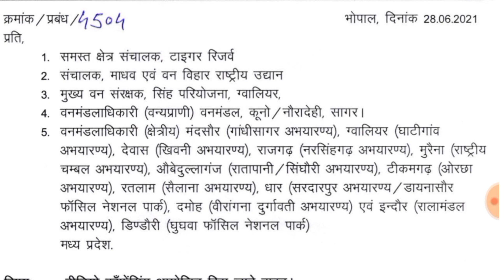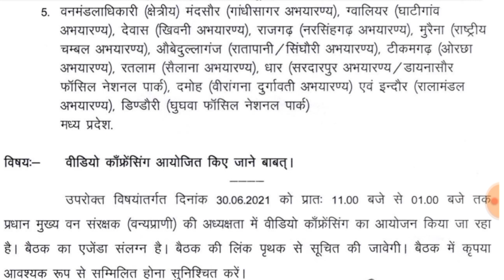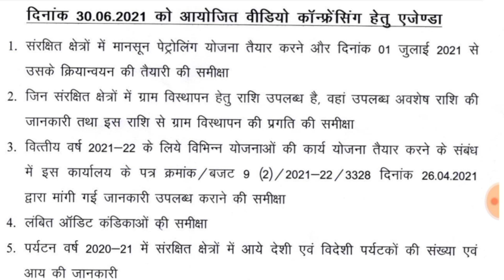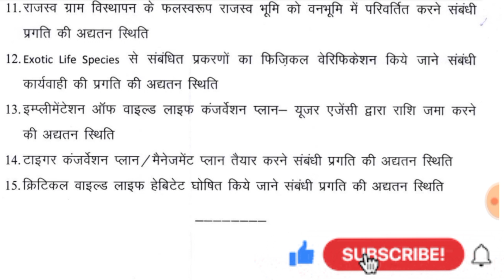पीसीसीएफ (वन्यप्राणी) की अध्यक्षता में वीडियो कॉन्फ्रेसिंग का आयोजन | Mp Forest